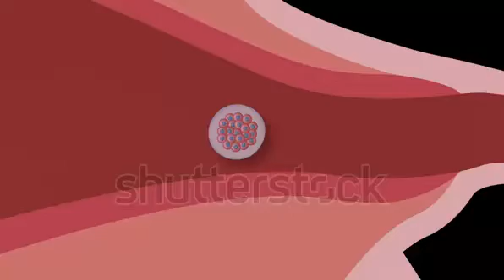Events from fertilization to implantation